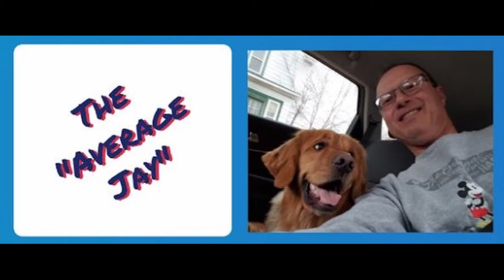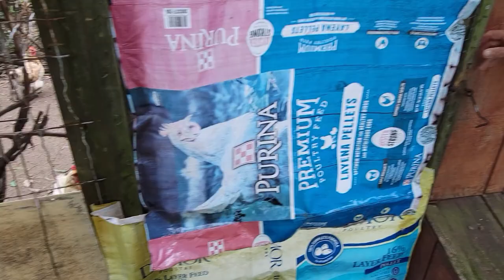A run to TSC, a thick pork chop dinner on cast iron, and the new endeavor to hatch our own chicks!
Took a Sunday morning ride to Tractor Supply Company to pick up some chicken feed.  Stopped by my friend Lou's and he gave me four fertilized eggs since I have a broody hen.  We are hoping they aren't chilled as they sat overnight without a broody hen on top!  Guess we will know in 21 days!  Made thick pork chops on the cast iron, yum!